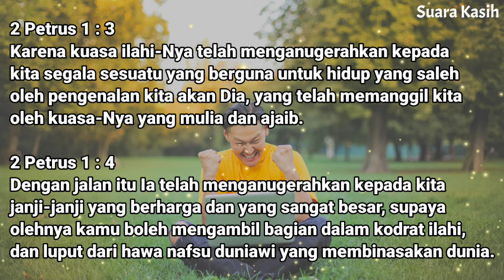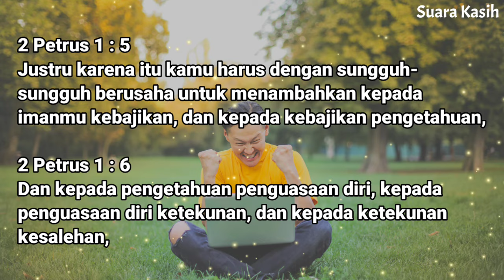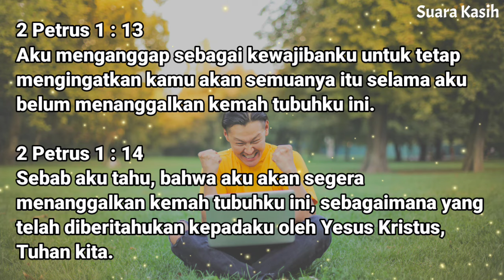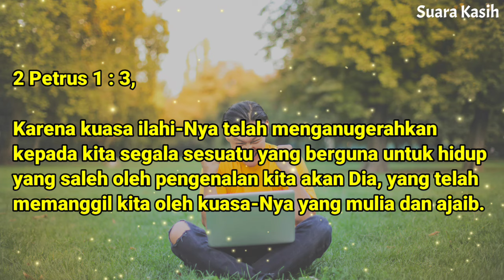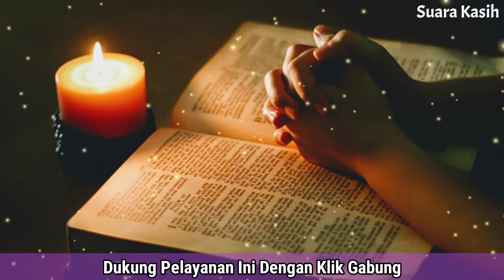Renungan Siang Kristen - Doa Siang - Suara Injil - Pohon Kehidupan Terbaru - Renungan Siang Katolik